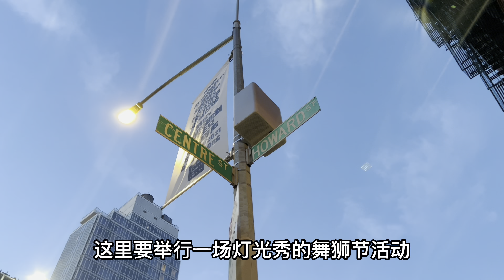美国纽约，唐人街，正月十一，夜灯舞狮，帅哥讨红包，美女拍照